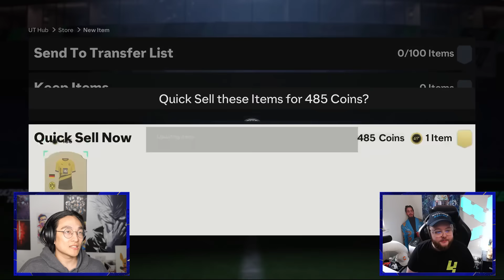This Pack Luck is Unbelievable Opening the 87x4